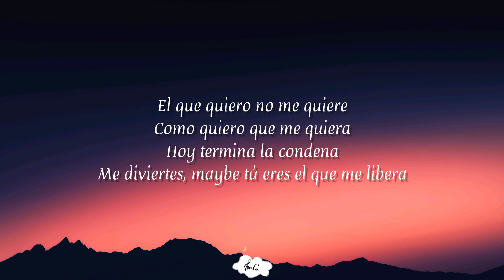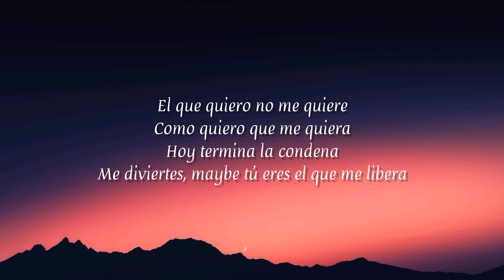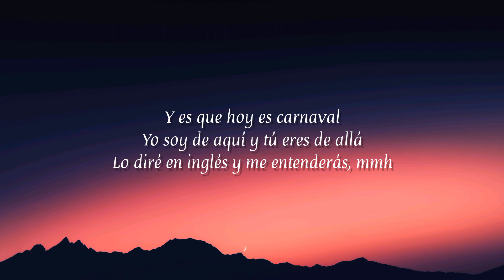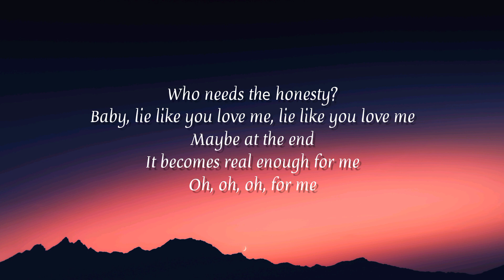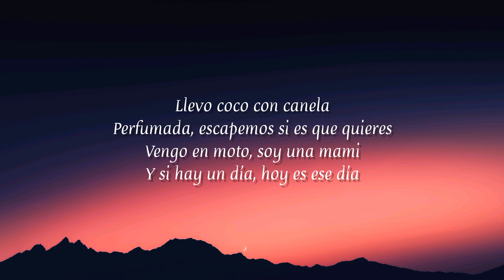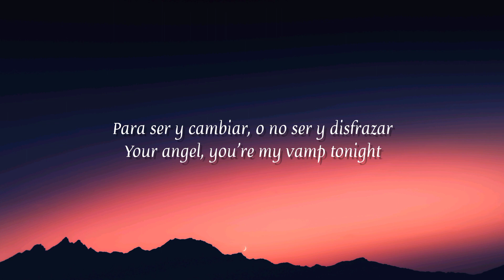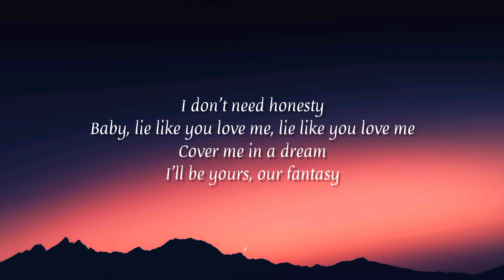LLYLM - Rosalía | Lyrics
El que quiero no me quiere
Como quiero que me quiera
Hoy termina la condena
Me diviertes, maybe tú eres el que me libera

Y es que hoy es carnaval
Yo soy de aquí y tú eres de allá
Lo diré en inglés y me entenderás, mmh

I don't need honesty
Baby, lie like you love me, lie like you love me
Covеr me in a dream
I'll be yours, our fantasy

Who needs thе honesty?
Maybe at the end
It becomes real enough for me
Oh, oh, oh, for me

Llevo coco con canela
Perfumada, escapemos si es que quieres
Vengo en moto, soy una mami
Y si hay un día, hoy es ese día

Para ser y cambiar, o no ser y disfrazar
Your angel, you're my vamp tonight

Cover me in a dream

Who needs the honesty?

Ay, dame esa, esa pulsera de flores
Me la pondré en la muñeca
Cuando despierte, así yo lo sabré
Así yo lo sabré, yo sabré que fue real
Será mi tótem, lo sabes tú y nadie más

Maybe at the end it becomes real enough for me